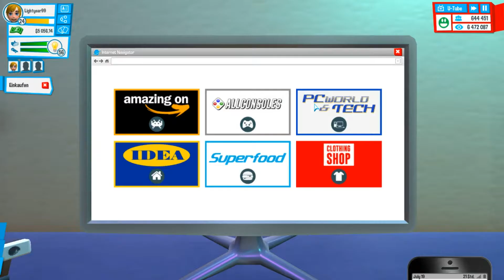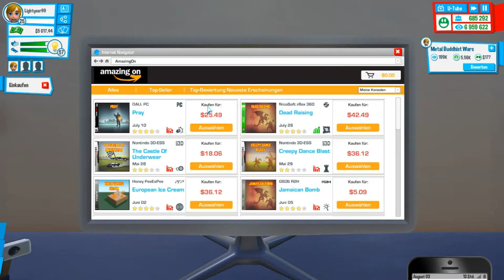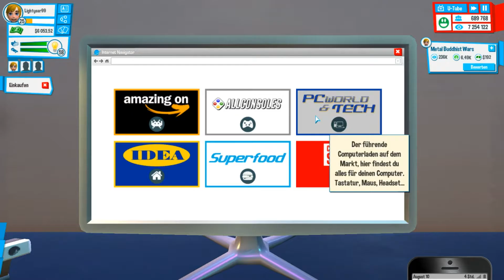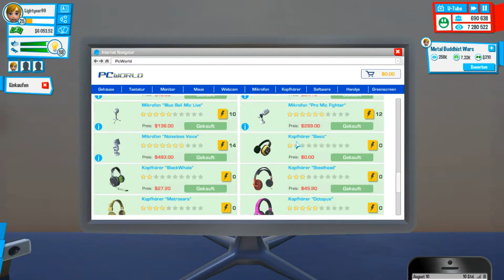Lets Play Youtubers Life Part 18 723K Abos